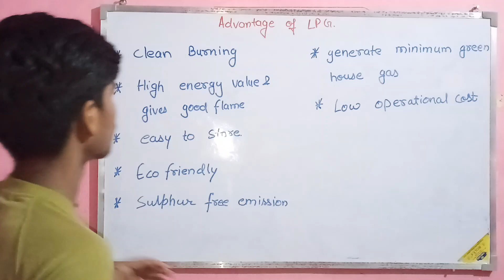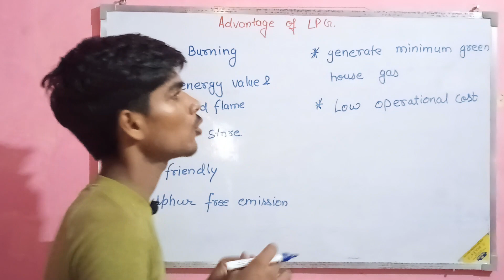Uses of LPG || Sources of Energy || Part-9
Hello everyone

Doubt clear in this video

*  what is the use of LPG
* what is the property of LPG
*  what is
Special thanks to
Abhishek Mehta (CEO of this platform)